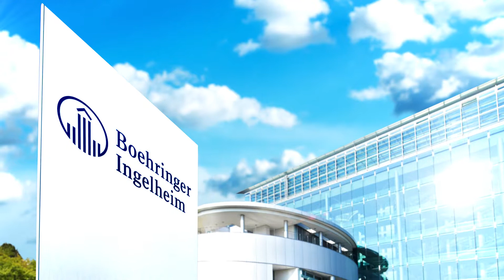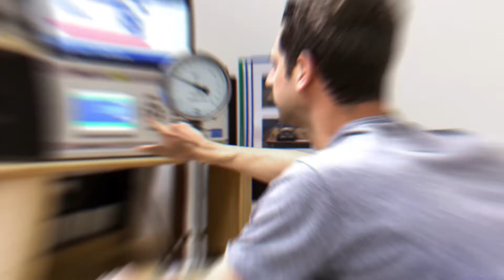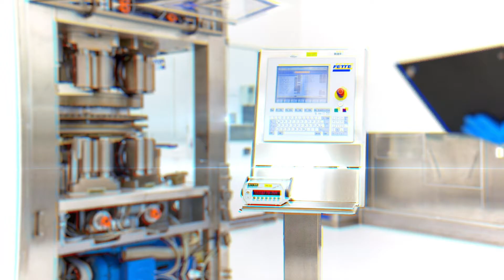Boehringer Ingelheim ISEE Imagefilm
Imagefilm für den Standortbetreiber von Boehringer Ingelheim: ISEE